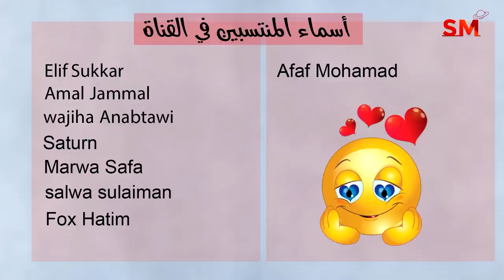توقعات الأبراج اليوم الخميس 6 تموز يوليو 2023 سعيد مناع